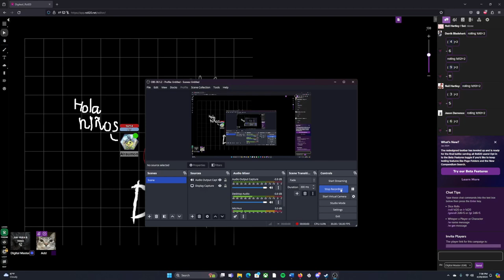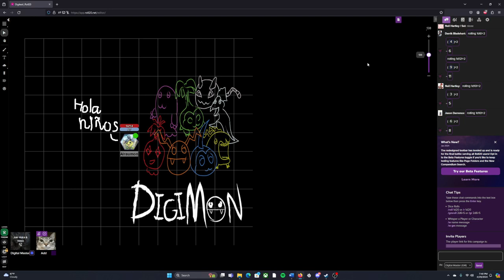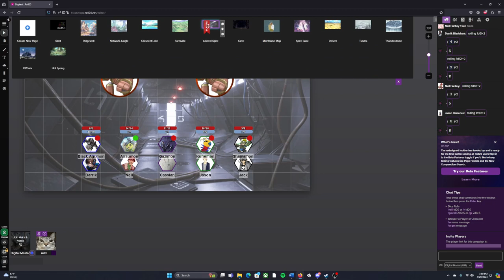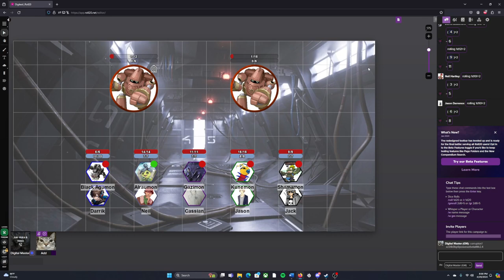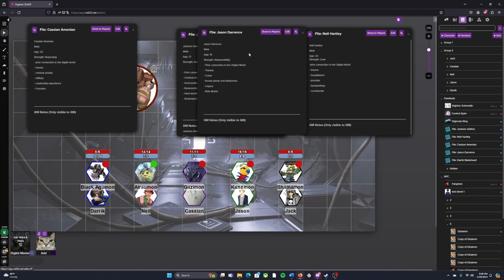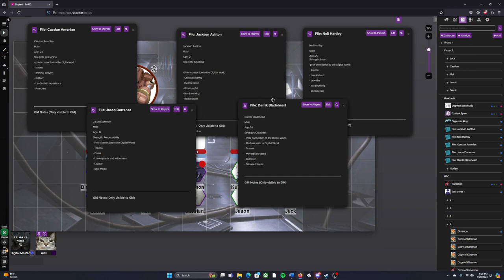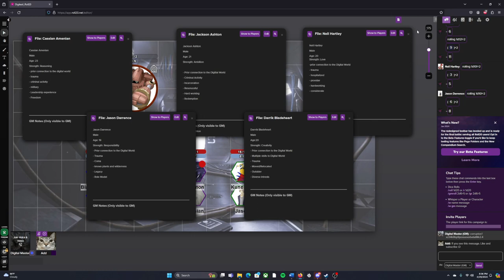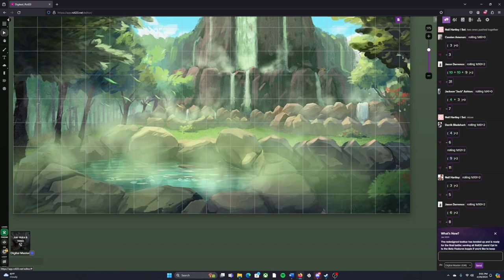The DigiBoys Episode 5 ....Sort of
We would like to humbly apologize.  Something happened to our recording for session 5 and it only captured the DM mic, so unfortunately we arent able to share the vod of the session. So we thought it over, and decided to record a behind the scenes where we talk about what happened in our most recent session and share our thoughts, to the best to bring anyone who is interested in our story along for the journey. We know its not the same, but we hope that this at least helps.

Hey, we are a group playtesting a Digimon TTRPG I've been working on, and decide to save our adventures so we could come back to them later or share them with others. Join us on our adventures for some laughs and tears and maybe some life lessons along the way. We hope you have as much fun as we do. Apologies for the scuffed setup, we will try to improve over time, blame that DM who breathes like Darth Vader.

For those curious about the system it is roughl 30-50% original. While making the system I pulled from and used as models the fan system Digimon Digital adventure which is a more complex system, and the DigiDestiny modification to the KoB system which is a very simple system.  I will try to pin in the comments a link to the most recent version of the player handout I have for our players and cast.